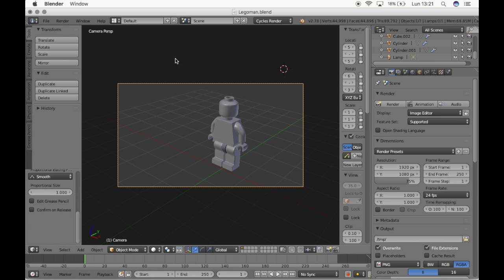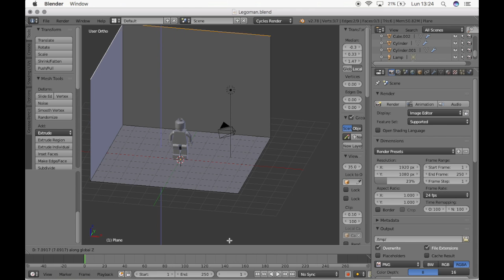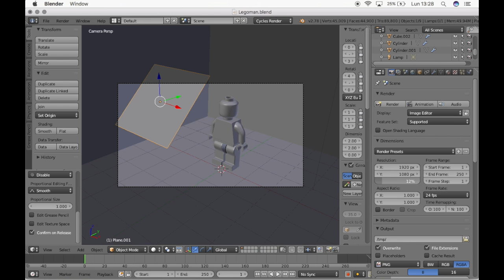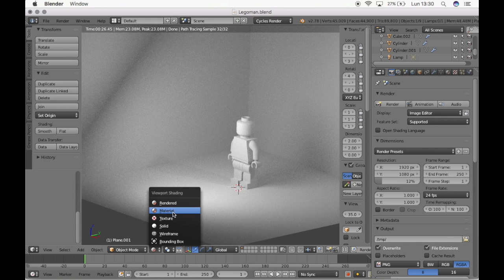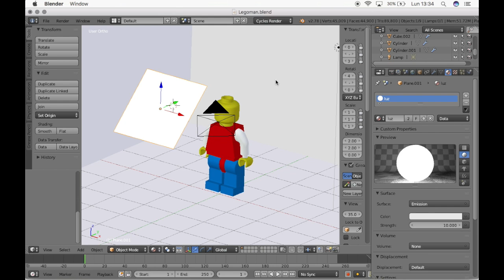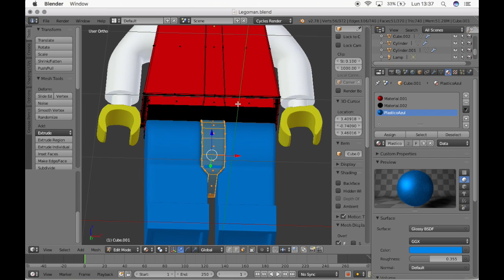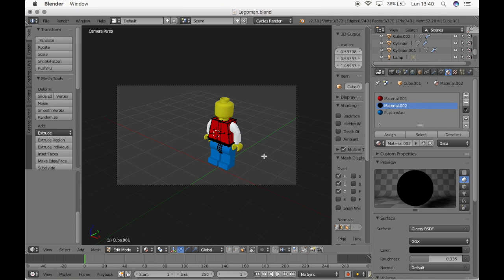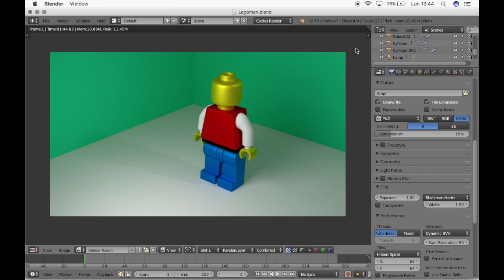Render Cycles Blender